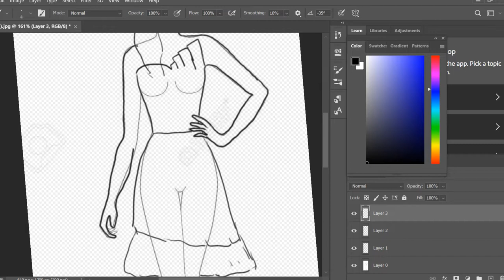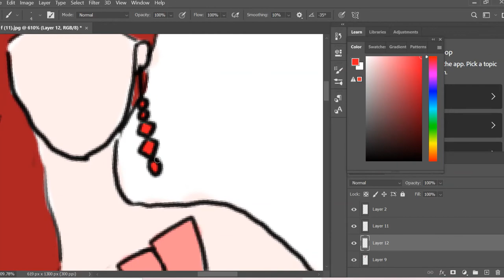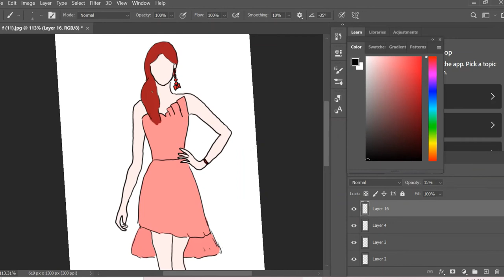Prom Dress Digital Art Fashion Illustration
Welcome to "'Cosm1X'' where you can enjoy the step by step drawing of digital art fashion illustration